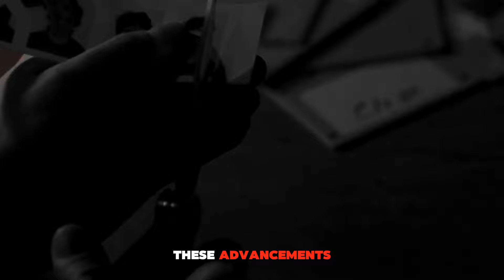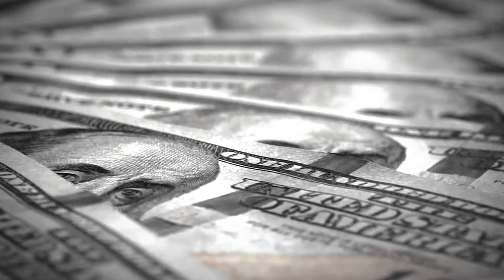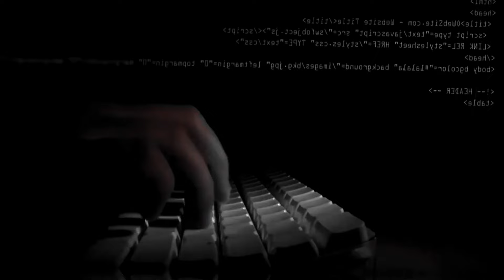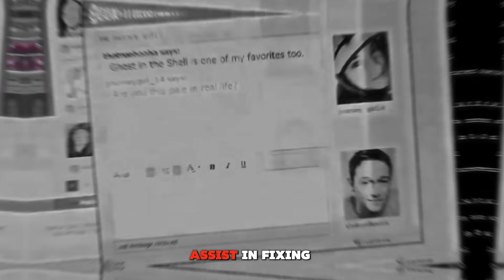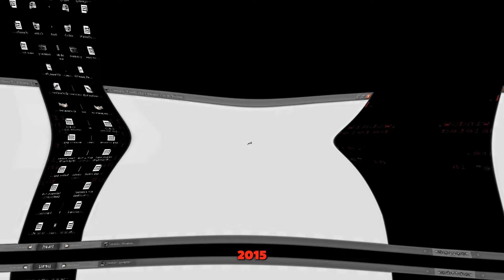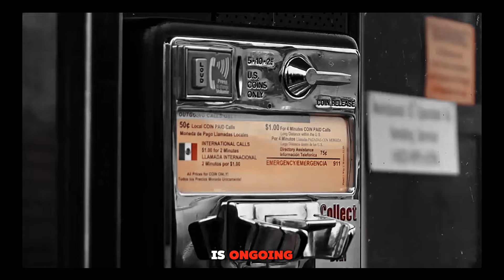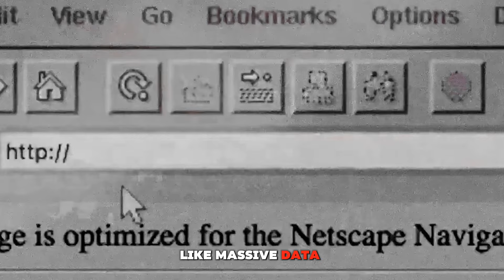DANGEROUS HACKER STOLE 200 MILLION DOLLARS | THE TOP HACKERS IN THE USA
Get ready to dive into the world of the most dangerous hackers of today! In this thrilling video, we'll explore the top hackers whose actions send shivers down the spines of corporations and law enforcement agencies alike. From infamous crackers to cybercrime maestros, we'll delve into their audacity, including stories of organized attacks, data breaches, and unparalleled skills in circumventing security systems. Brace yourself for an exciting investigation shedding light on the perils faced by organizations and individuals in the age of digital security.